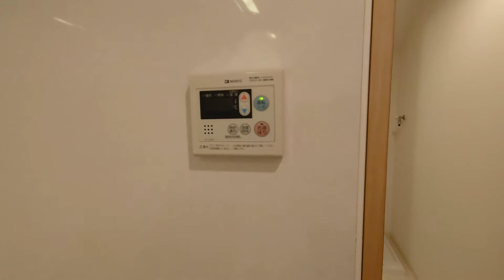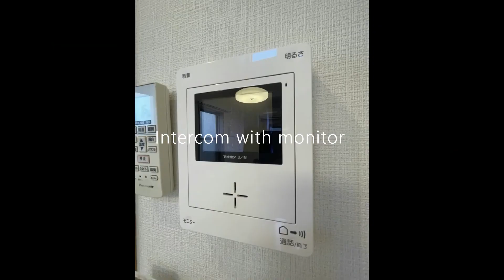狭小だとも言い切れぬ。笹塚・代田橋 ロフトスペース付き1K【賃貸お部屋内見動画】4.5帖の洋室に1.5帖のロフトスペース、システムキッチン、バストイレ別、温水洗浄トイレなど設備も充実。角部屋・南向き。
【アメリカンリバティー笹塚Ⅱ】の内見動画です。
≪物件概要≫
建物名　American Liberty笹塚Ⅱ
住　所　東京都杉並区方南1丁目
交　通　京王線　笹塚駅　徒歩8分
　　　　京王線　代田橋駅　徒歩5分
築年数　2013年3月新築物件

You can't say it's small.
Sasazuka/Daitabashi, 1K with loft space [Video of Room Rental].
The room has a 4.5 square meter western style room with a 1.5 square meter loft space.
The room is fully equipped with a system kitchen, separate toilet and bath, and a hot-water washing toilet. This is a corner room facing south.

This is a video of American Liberty Sasazuka II.
≪Property Summary
Building Name American Liberty Sasazuka II
Address 1-chome, Honan, Suginami-ku, Tokyo
Keio Line Sasazuka station 8 minutes by walking
　　　　Keio Line Daitabashi station 5 minutes by walking
Building age: Newly built in March 2013

Please click here for more information.

★Information page for rentals where the initial cost of contract is 90,000 yen or less

Information on rentals for two people to a family

★Rental information page for rooms with a focus on security

★Rental information page for newly built, newly constructed, and renovated rooms

We are also posting information on SNS.

Information on handling companies
≪Fujiken Mansion Center Shinjuku Branch, Fuji Construction Industry Co.
10F Blesten Nishi-Shinjuku, 7-11-17 Nishi-Shinjuku, Shinjuku-ku, Tokyo

≪Fuji Construction Industry Co.
3-8-4, Kusunokidai, Tokorozawa City, Saitama Prefecture

Introduction Video
Real estate for rent
Room introduction
Room Search
Introduction video
Rooms for rent preview video
Small studio
Small 1K
loft space
loft space
Keio Line
corner room
Top floor
System kitchen
Separate bathroom